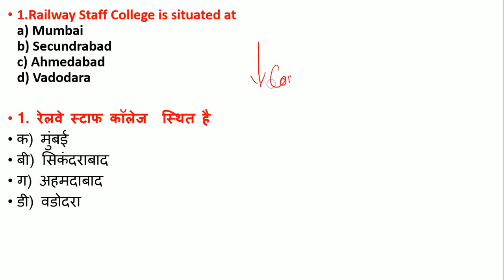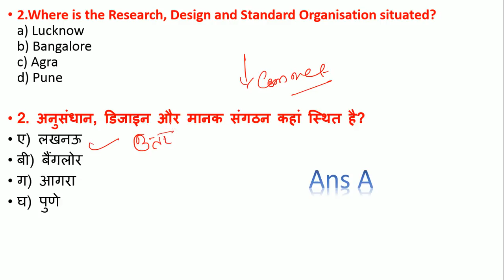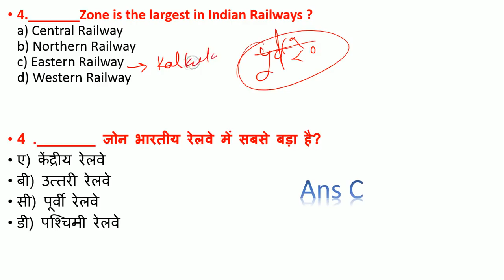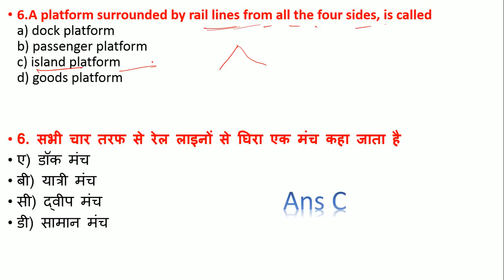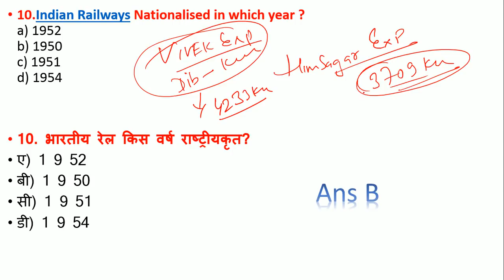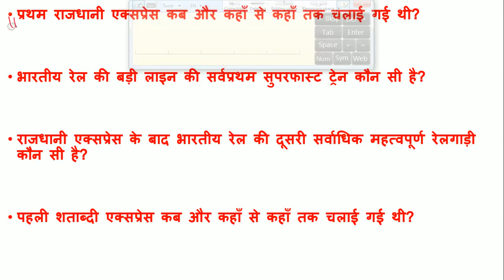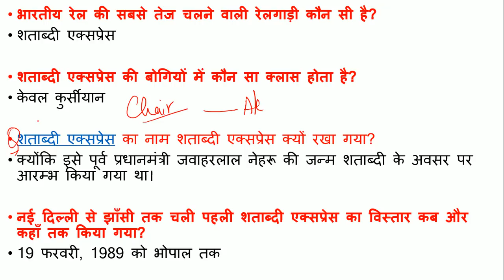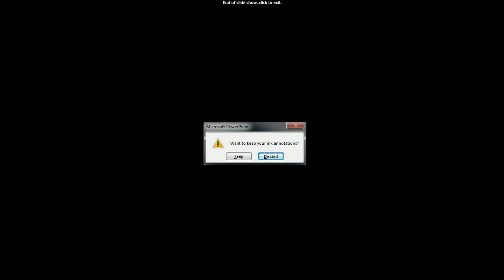Railways General Knowledge(SET-3) || Expected Gk|| Important GK for Railway GK QUESTIONS || Rail GK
hello everyone
                      here is my new video based on the expected question in railway group c and group d.

आवश्यक सुचना
2018 के पुरे  करेंट अफेयर्स के लिए गूगल प्ले स्टोर से  telegram app join करे और सर्च करे Education Key 86 और ग्रुप join करे वही पर आपको सभी current affairs  मिल जाएगी आप telegram के एप्प को गूगल प्ले स्टोर से डाउनलोड करे